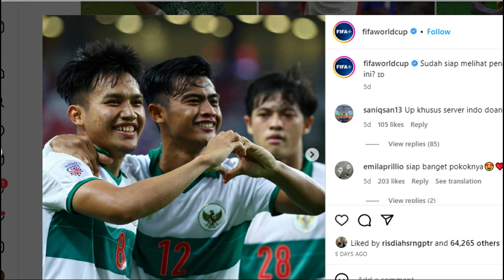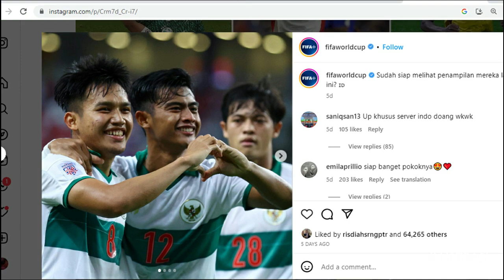Sungguh luar biasa ! lionel messi akan jadi lawan spesial timnas indonesia di fifa matchday 2023